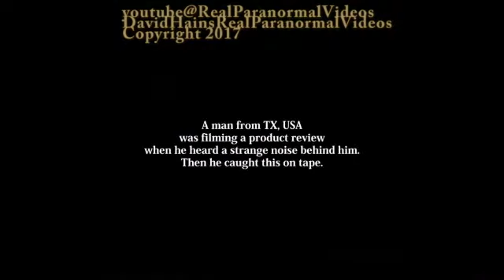REAL Goblin, Demon, Alien Hybrid, Troll, Monster, Hobbit Sighting? Real Or Fake?